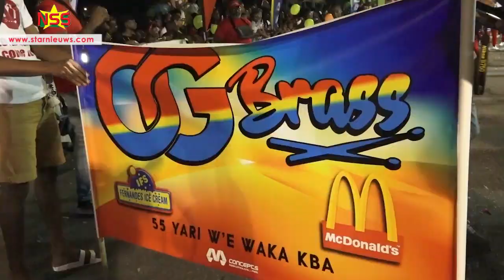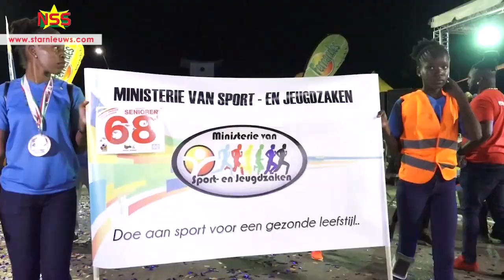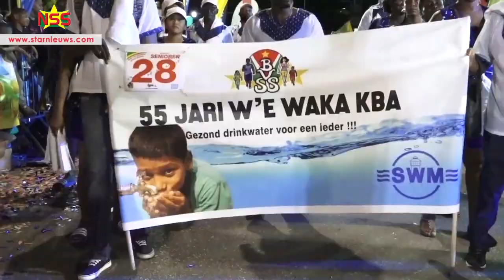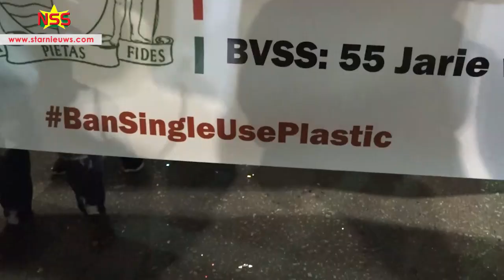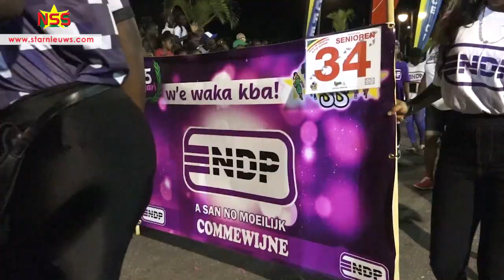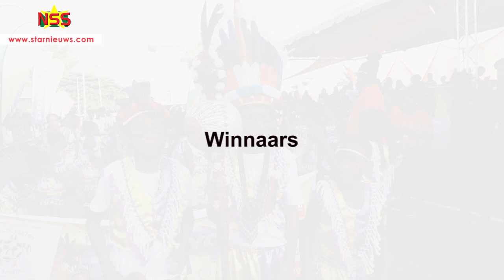55e Avondvierdaagse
Felle kleuren, vrolijkheid, dansende politici, president Desi Bouterse tussen de mensen en veel 'Beleki Beketje.' De 55e editite van de Avondvierdaagse is uitbundig gevierd op straat. Een samenvatting van de activiteiten bij de Fernandes hotspot: